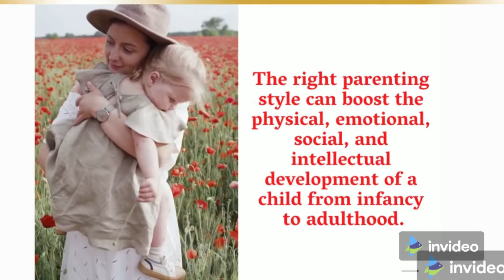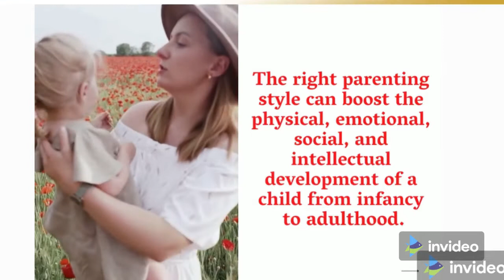How To Handle The 3 Most Common Toddler Problems - Parenting Tips And Family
Dealing with the Terrible Twos and Beyond?
Are they Driving You Crazy?

How To Handle The 3 Most Common Toddler Problems

Whether you're raising an energetic child or you're dealing with a strong-willed one, there are certain child behavior problems that are common at one point or another. The way you respond to these behavior problems play a major role in how likely your child is to repeat them in the future.

1. Temper Tantrums/ Screaming

Temper tantrums are most common in toddlers and preschoolers.

Your toddler is full of energy right now, and he has probably only recently discovered that he can also shout and scream.
Also, every time he does this, you come running from wherever you are and pay attention to him.

Screaming/ Tantrums does not imply angry behavior in a child because he does not yet understand that screaming or temper tantrums is not a good thing.

How to handle tantrums/ Screaming?

Ignoring can be one of the best ways to handle tantrums.

Teach your children that stomping, screaming, or throwing themselves to the floor won't get them what they want.

If you scream back at your little one, he may believe that it is acceptable to scream. You could teach him how to distinguish between a loud and soft voice.

It's also important to show them better and more effective ways to express their needs and get those needs met.

2.Whining

Your child is completely reliant on you for everything important in his life, including eating, drinking, support, and even getting cleaned after he/she poops. If he wants to get your attention, he will cry or whine. He believes that if he behaves in this manner, his mother will provide him with everything he requires, and this becomes his standard behavior.

How to Handle Whinning?

A good first course of action is ignoring. Show your child that whining won't get you to change your mind. Give positive attention when they stop whining.

If you hear your child whining, get down to his eye level and assure him that you are listening and caring.

Avoid triggers such as exhaustion, as these are times when whining can increase.

3. Too Much Screen Time

Another common child behavior problem is resisting screen-time limits. Whether your child screams when you tell them to shut off the TV or plays a game on your phone whenever you're not looking, too much screen time isn't healthy.

How to Handle Too Much Screen Time?

Establish clear rules for screen time.

Take away electronics when your child breaks the rules and be a healthy role model. Consider establishing a periodic, family-wide digital detox to ensure that everyone is able to function without their devices.